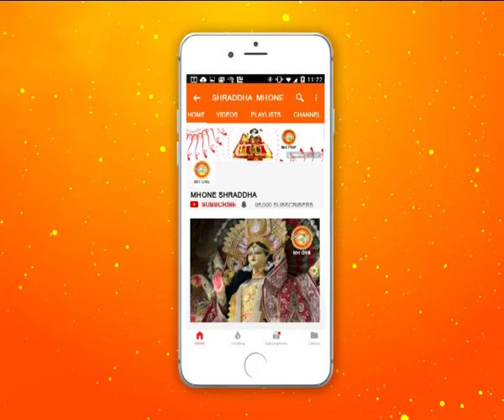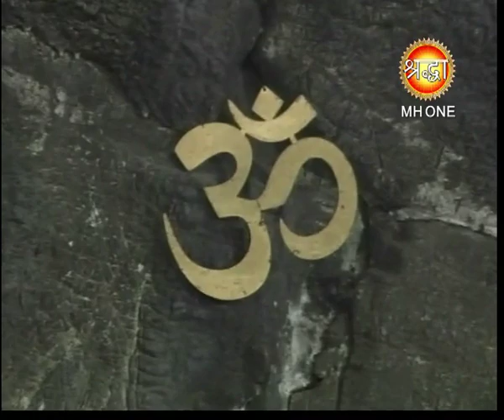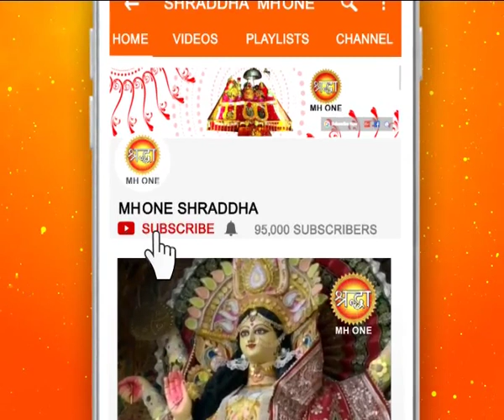शिव खोड़ी सम्पूर्ण सायं आरती || Shiv Khori Evening Aarti || 11 February 2019 || Shraddha MH One